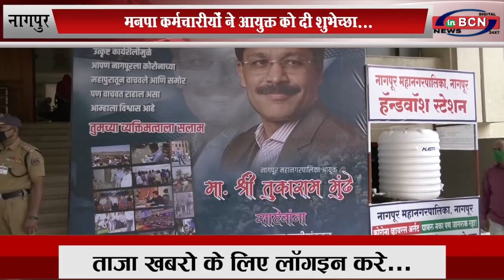मनपा कर्मचारीयो ने आयुक्त को दी शुभेच्छा... INBCN NEWS